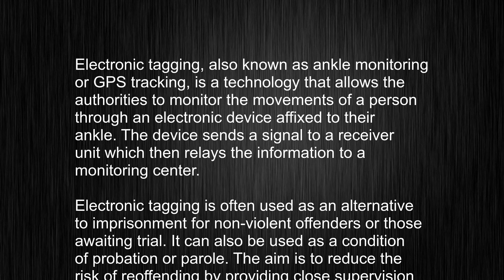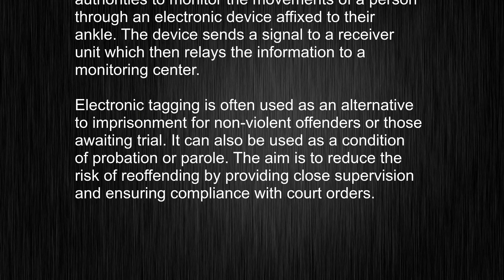What's the meaning of "electronic tagging", How to pronounce electronic tagging?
This video tells you what "electronic tagging" means, how to pronounce it, provides a pronunciation guide and an accurate definition.
00:00 Pronunciation
00:25 Meaning

- What is the meaning of electronic tagging
- How to say electronic tagging
- What is the definition of electronic tagging
- How to pronounce electronic tagging

Visit our free audio/video dictionary tutorial to learn how to correctly pronounce words/names and to learn their meanings, definitions, just like electronic tagging definition and meaning in Merriam-Webster, electronic tagging definition and meaning in Collins English Dictionary, electronic tagging definition and meaning in The Oxford English Dictionary, electronic tagging definition and meaning in Longman Dictionary of Contemporary English, electronic tagging definition and meaning in Cambridge Advanced Learner's Dictionary, and more.